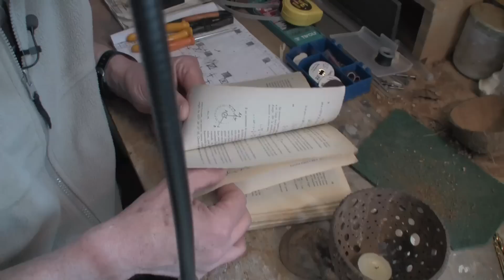Fabriquer un photophore avec l'outil multi-usage Dremel 3000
Xavier nous montre comment fabriquer un photophore maison et unique avec son outil multi-usage Dremel 3000.